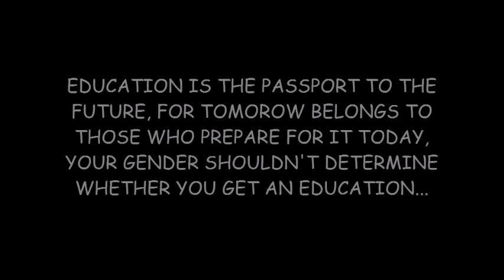SHORT FILM - GENDER INEQUALITY (CP4T13)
MACK IZZAH JAMES MELIKA SAFINATUN